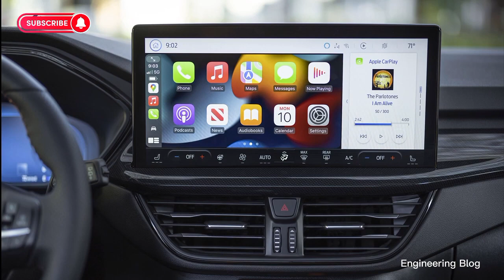All-New 2023 Ford Escape|ST-LINE &Plug-in Hybrid, Interior And Exterior details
2023 Ford Escape Revealed With ST-Line Trims And SYNC 4 Infotainment
An ST-Line Elite joins the lineup with a front light bar.
2023 Ford Escape ST-Line Elite
 This facelift comes along with sharper headlights that are interconnected if you step up to the ST-Line Elite and its "coast-to-coast" LED light bar. The new trim level sits at the top of the range and is joined by the ST-Line Select and ST-Line as part of the updated lineup

Estimated Price: Starting at $27,000.

 2023 Ford Escape switches to the Blue Oval's SYNC 4 infotainment system with wireless Apple CarPlay and Android Auto as well as support for OTA updates. It has a generous 13.2-inch diagonal and is complemented by a fully digital 12.3-inch instrument cluster.

Depending on the trim level and the boxes ticked on the options list, the vehicle can be equipped with a plethora of safety tech: Evasive Steering Assist, Adaptive Cruise Control (with Stop & Go), Predictive Speed Assist, a 360-degree camera, rear parking sensors, and Cross Traffic Braking.

As for engines, the 2023 Ford Escape ST-Line comes with a 1.5-liter EcoBoost with 180 horsepower sent to the front wheels or to an optional AWD system. Alternatively, you can get the crossover with a full hybrid with FWD for an EPA-estimated range of more than 550 miles. The ST-Line Select and ST-Line Elite get a bigger 2.0-liter EcoBoost with 250 hp and standard AWD, along with a hybrid option.